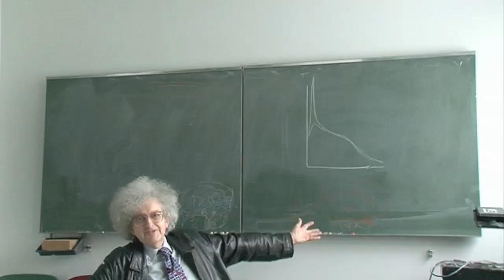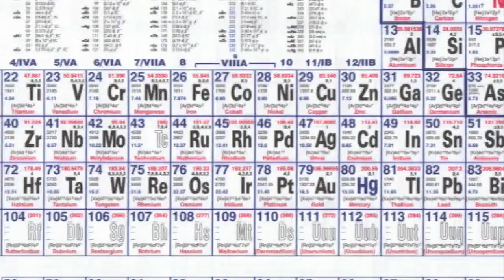Meitnerium - Periodic Table of Videos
We've made a new video about element 109, which was created in Darmstadt, Germany. The Professor also gets a chance to put forward his suggested name for an as-yet unnamed element.